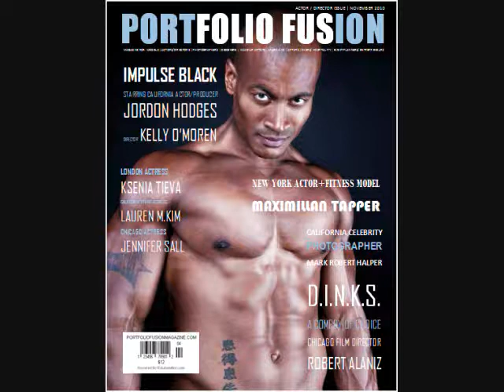Lauren Mary Kim -Portfolio Fusion Magazine - November 2010.wmv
Stunt Reel for Lauren Mary Kim. Lauren is also inside our November 2010 actor/director issue of Portfolio Fusion Magazine. Check out the article and exclusive interview on digital magazine | For more information on Lauren Mary Kim please